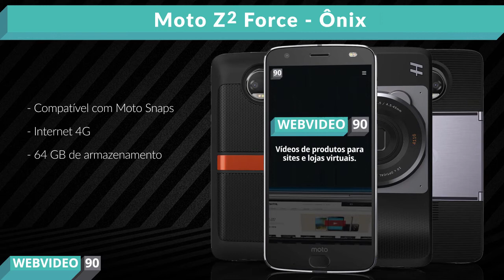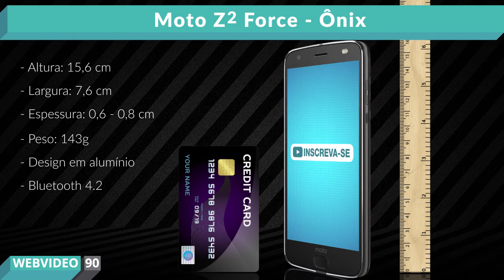Moto Z2 Force Ônix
Links para comprar

O Moto Z 2 Force é pra quem quer um celular resistente e potente.
Ele é equipado com bateria de carregamento rápido e com uma tela de 5.5 polegadas que não trinca nem estilhaça.
Se você quer jogos e aplicativos pra baixar, ele vem com sistema android 7.1 puro, voando com processador octa Core e incríveis 6 GB de Ram pra rodar tudo sem travamentos.

Além de sensor de digitais, ele conta com câmera traseira dupla de 12 megapixels que filma em full HD e tira fotos super nítidas. E a frontal também é boa, com 5 megapixels para vídeo chamadas.

É claro que é compatível com os moto Snaps, tem internet 4G bem rápida e bastante espaço de armazenamento: 64 GB.
E aqui você ainda vê o design fininho e à prova de impactos numa comparação de tamanho bastante útil.

Especificações Técnicas

Sistema operacional Android™ 7.1.1, Nougat
Memória (RAM) 6 GB
Armazenamento (ROM) Armazenamento total: 64 GB
Armazenamento disponível (aproximado): 45 GB

Armazenamento removível que suporta cartão microSD de até 2 TB
Cor Ônix
Dimensões Altura: 155.8 mm
Largura: 76 mm
Profundidade: 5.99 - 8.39 mm (na câmera)
Redes 2G - GSM/GPRS/EDGE (850, 900, 1800, 1900 MHz)
3G - UMTS/HSPA+ (850, 900, 1700, 1900, 2100 MHz)
4G - LTE (B1, B2, B3, B4, B5, B7, B8, B12, B17, B19, B20, B26, B28, B34, B38, B39, B40, B41)
Tela 5.5 polegadas, Super AMOLED, Quad HD, 1440p, 534 ppi, Moto ShatterShieldTM
Conectividade USB-C
Cartão SIM Dual nano SIM Inteligente
Proteção contra água Nano-revestimento repelente a água
Tecnologia Bluetooth® Bluetooth versão 4.2
Alto-falantes/microfones Alto falante, suporte para 3 microfones
Captura de vídeo Vídeo 1080p, 60 fps ou 4K Ultra HD, 30 fps
Vídeo câmera lenta
Captura de foto durante gravação de vídeo
Câmera frontal 5 MP
Flash Frontal
Lente ângulo aberto + selfie panorâmica
Abertura de f/2.2
Modo Profissional
Câmera Instantânea
Melhor Foto
Modo burst
Auto HDR
Arrastar para foco & exposição
Modo beauty
Timer
Vídeo 1080p, 30 fps
Vídeo câmera lenta
Captura de foto durante vídeo
Integração com Google Fotos
Geolocalização
Google Fotos Sim
Componentes do sistema/processador Processador Qualcomm® Snapdragon™ 835 com CPU octa-core de 2.35 GHz, GPU Adreno 540 de 670 MHz
Serviços de localização GPS, AGPS, GLONASS, Beidu
Sensores Sensor de impressão digital multifunção, NFC, acelerômetro, giroscópio, sensor de luz ambiente, sensor de proximidade, bússola
Wi-Fi 802.11 a/b/g/n/ac/r/w/v (2.4 & 5 GHz)
Conteúdo da caixa Telefone Ônix, kit de manuais, cabo de sincronização USB-C, fone de ouvido estéreo, carregador de parede TurboPower™ 15W, adaptador de fone de ouvido USB-C, ferramenta de remoção do SIM
Câmera traseira Dual Camera - 12 MP + 12 MP
Abertura de f/2.0
Dual LED flash com balanceamento de cores
Zoom digital 8X (para fotos)
Visor ativo (reconhece códigos QR e de barras)
Modo Profissional
Modo profundidade
Câmera Instantânea
Melhor Foto
Botão de disparo ou toque em qualquer ponto para capturar
Modo burst
Auto HDR
Panorama
Timer
Vídeo 1080p, 60 fps ou 4K Ultra HD, 30 fps
Vídeo câmera lenta
Geolocalização